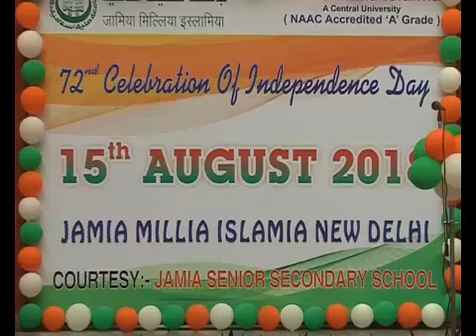15 अगस्त 2018 को जामिया में मनाया गया धूम धाम से स्वतंत्रता दिवस,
15 अगस्त 2018 को जामिया में मनाया गया धूम धाम से स्वतंत्रता दिवस,